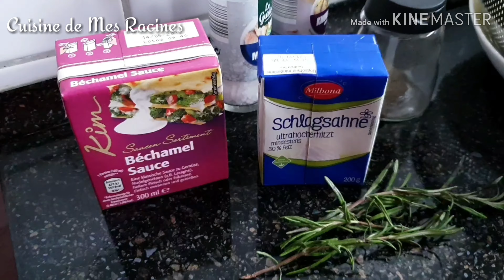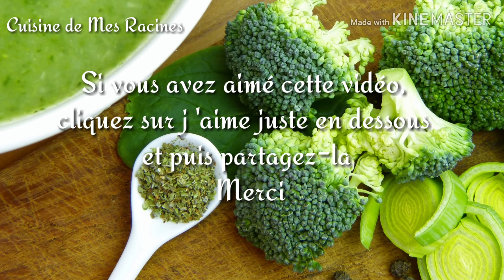Gratin de brocoli et pomme de terre &romarin- كرتان البروكولي والبطاطس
INGRÉDIENTS

Pour 4 personnes :

1kg de pommes de terre
1kg de brocoli
300ml de sauce béchamel
200g de crème liquide
4 branches de romarin
2cuillères a café de l'ail en poudre
1 cuillères à  café de poivre
1 cuillères a café de sel

INGREDIENTS

1kg of potatoes
1kg of broccoli
300ml of bechamel sauce
200g of liquid cream
4 branches of rosemary
2 teaspoons garlic powder
1 teaspoons of pepper
1 teaspoon salt

المكونات :
1 كيلو غرام بطاطس
1كيلو غرام بروكولي
300 ملتر صلصة بيشاميل
200غرام كريمة سائلة
اعواد من اكليل الجبل (ازير)
ملعقان صغيراتان من الثوم بودرة
ملعقة صغيرة ابزار

شاركوني صور تطيبق الوصفات
على مجموعاتي بالفايسبوك او صفحتي بالانستغرام

ويشرفي ويسعدني اشتراككم وتفعيل جرس🛎 التنبيه  للتوصل بكل جديد وكتابة تعليقاتكم في صندوق التعليقات وشكرا 🌹

Merci

Bon dégustation

JiJi